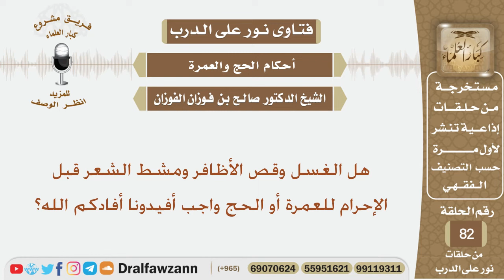هل الغسل وقص الأظافر ومشط الشعر قبل الإحرام للعمرة أو الحج واجب أفيدونا أفادكم الله؟ الشيخ الفوزان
نص السؤال:
هل الغسل وقص الأظافر ومشط الشعر قبل الإحرام للعمرة أو الحج واجب أفيدونا أفادكم الله؟

السيرة الذاتية :
للاشتراك في قناة الشيخ صالح الفوزان

رئيس الفريق
لمشروع كبار العلماء